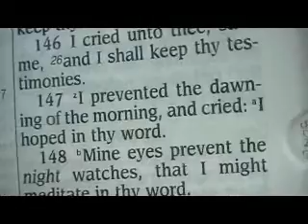Psalm 119 King James Holy Bible (Koph)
Psalm 119

145 I cried with my whole heart; hear me, O LORD: I will keep thy statutes.
146 I cried unto thee; save me, and I shall keep thy testimonies.
147 I prevented the dawning of the morning, and cried: I hoped in thy word.
148 Mine eyes prevent the night watches, that I might meditate in thy word.
149 Hear my voice according unto thy lovingkindness: O LORD, quicken me according to thy judgment.
150 They draw nigh that follow after mischief: they are far from thy law.
151 Thou art near, O LORD; and all thy commandments are truth.
152 Concerning thy testimonies, I have known of old that thou hast founded them for ever.